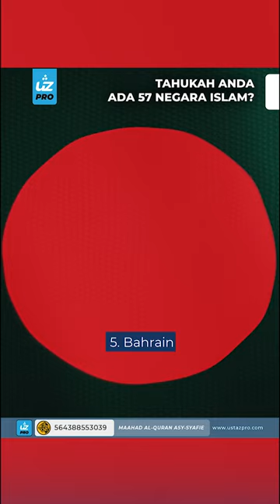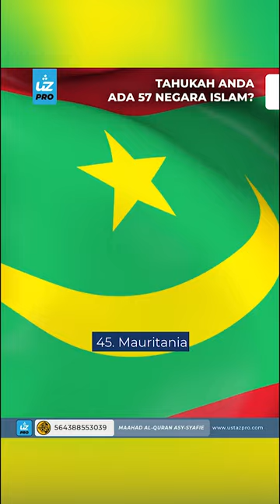TAHUKAH ANDA ADA 57 NEGARA ISLAM? - Ustaz Pro